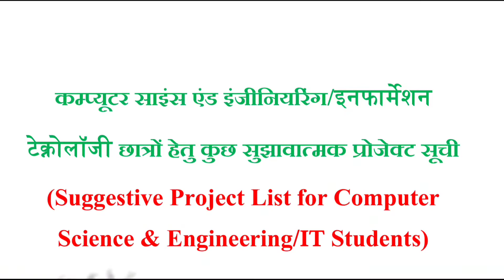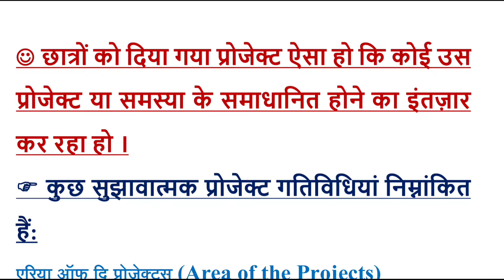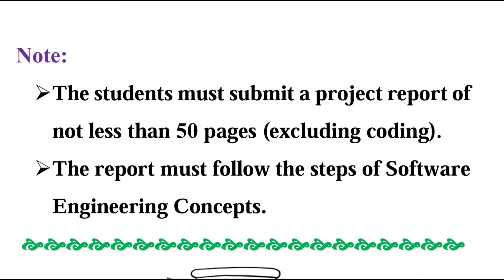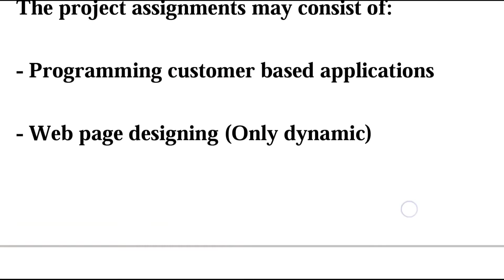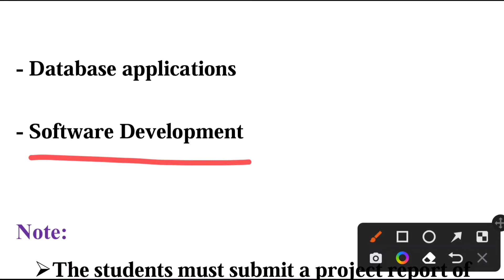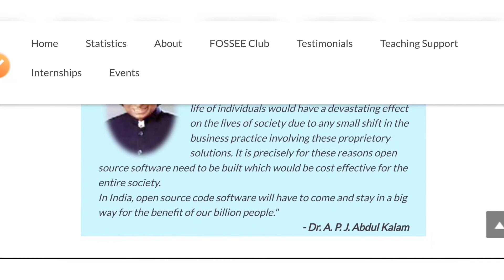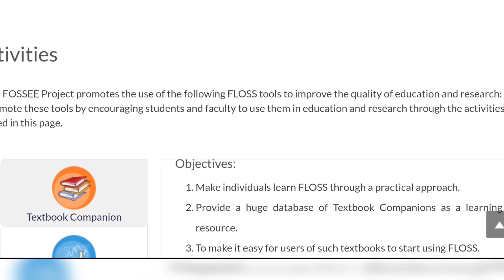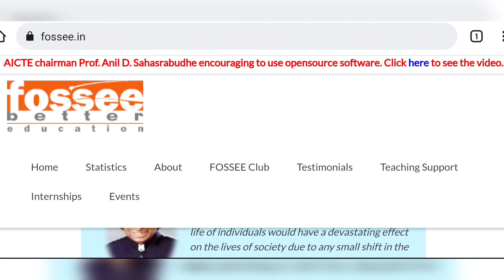CS/IT सुझावात्मक प्रोजेक्ट सूची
कम्प्यूटर साइंस एवं इन्फॉर्मेशन टेक्नोलॉजी के छात्र/छात्रायें सुझावात्मक क्षेत्र में से बेस्ट प्रोजेक्ट का निर्माण करें ।